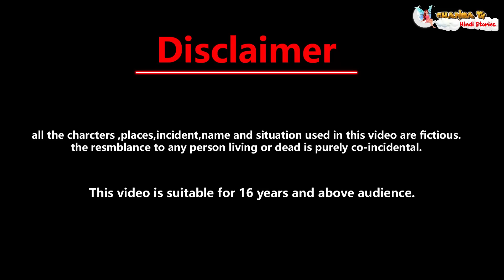Hindi kahani जादूई तीन अनोखा गुलाब घर | magical story | bedtime stories | kahaniyan | Cartoon video